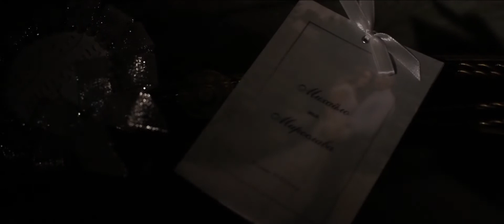Myhajlo & Myroslava - THE WEDDING HIGHLIGHTS